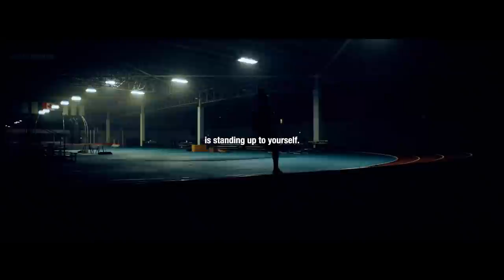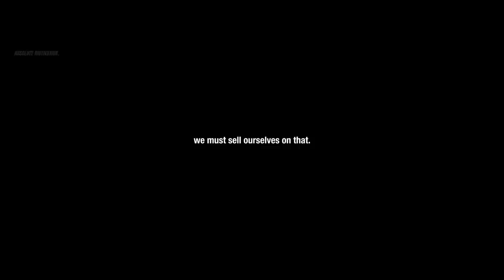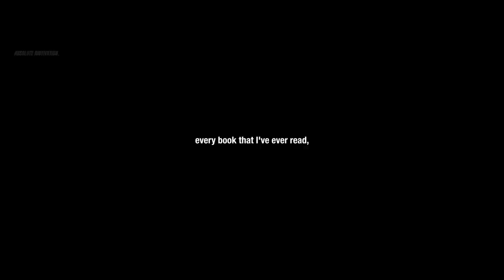SOLITUDE MADE ME STRONG. DISCIPLINE MADE ME DANGEROUS. | The Best Motivational Speech Compilation